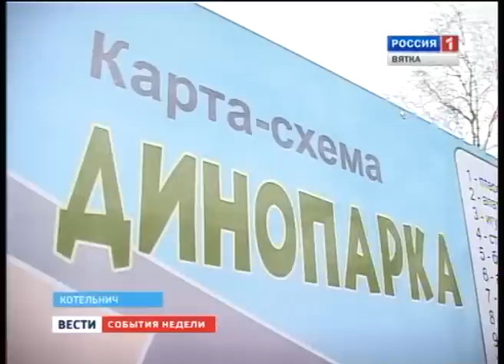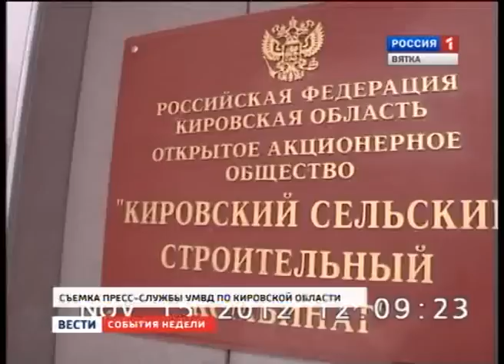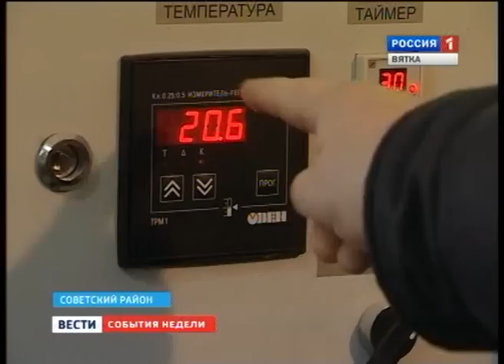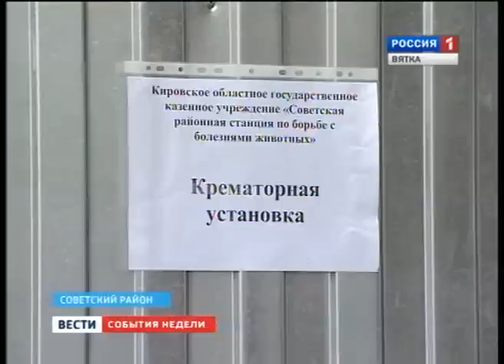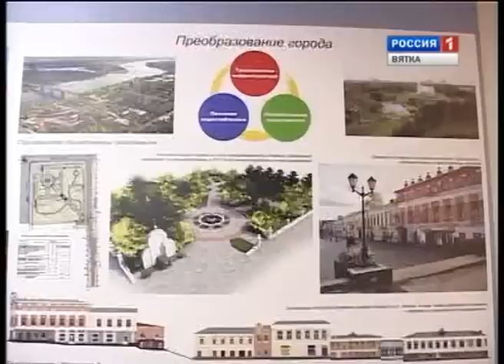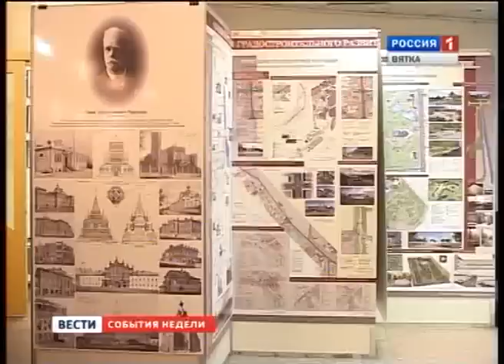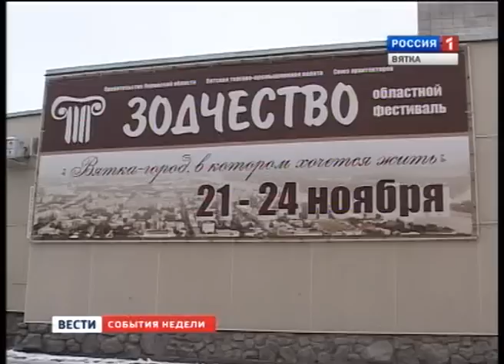События недели (19.11.2012-26.11.2012) (ГТРК Вятка)